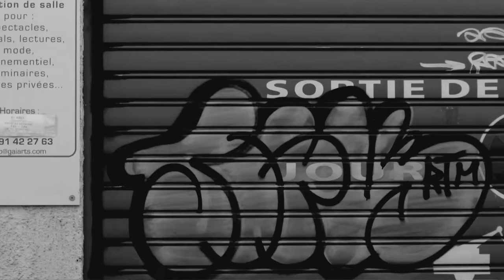2016: Luke Gallows and Karl Anderson Theme Song ''Omen In The Sky'' + Titantron HD (Download Link)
IMPORTANT:
The textual, photographic, video, audio, and combined audiovisual programs and products resulting from the WWE, Inc.'s events and television programs, including the material contained in this web site, are protected under U.S. and international laws as copyrighted works. Anyone who displays, reproduces, copies, creates derivative works, or sells our textual, photographic, video or audiovisual programs for commercial or non-commercial purposes without our permission violates the copyright laws and is liable for copyright infringement.